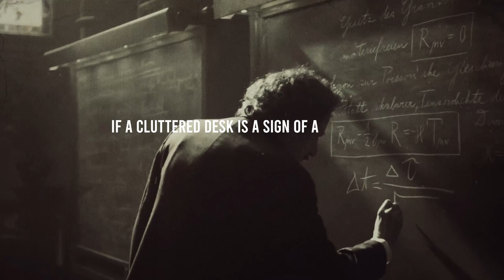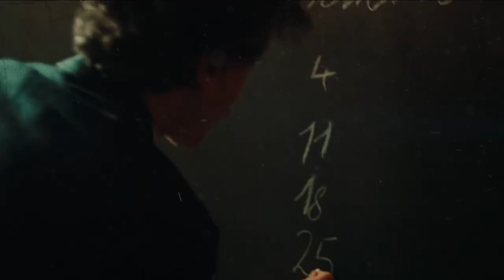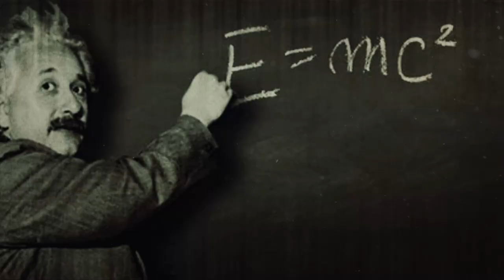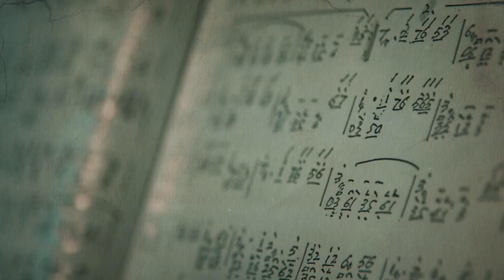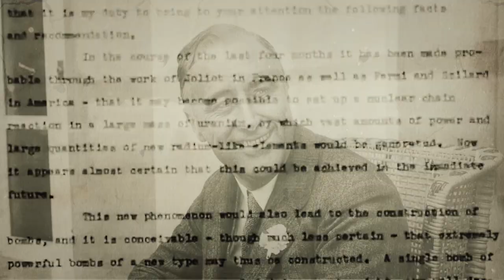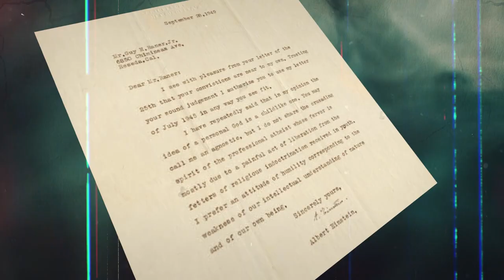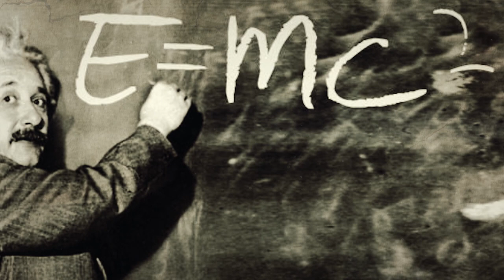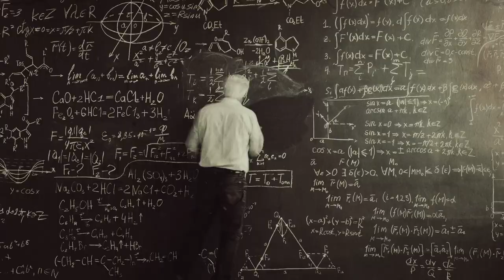Albert Einstein: The Story Behind A Pioneer of The Atomic Age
Did you know that Albert Einstein once said, “If a cluttered desk is a sign of a cluttered mind, of what, then, is an empty desk a sign?” Glancing at his own notoriously messy workspace, one could only wonder at the brilliance that lay within the chaos. From a curious boy in Ulm, Germany, to the iconic figure whose very name is synonymous with genius, Einstein's journey is
nothing short of remarkable. In this video, we'll delve deep into the life of a pioneer of the Atomic Age, revealing not just the scientific titan, but also the man behind the mustache: his quirks, passions, and the moments that defined his legacy. From tales of his rebellious youth to the
profound implications of E=mc², join us as we traverse the vast universe of Einstein's life. Expect to be informed, entertained, and, above all, inspired to see the world through the eyes of a genius.

In today's video we look at Albert Einstein: The Story Behind A Pioneer of The Atomic Age

Inspired by "Albert Einstein - Greatest Brain of the 20th Century Documentary"

Inspired by "The Secret Life of Albert Einstein"

Inspired by "Albert Einstein: A Pillar of Modern Physics"